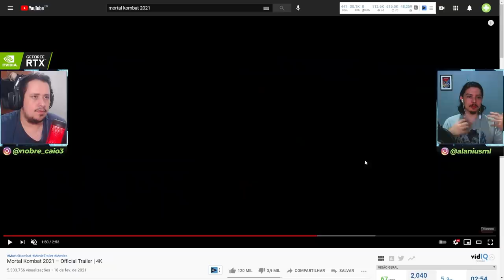COLE COM PODERES DO TREMOR OU KHROME? VEJA COMO OS LUTADORES TERÃO PODERES! - MORTAL KOMBAT 2021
No vídeo de hoje comentamos sobre a possibilidade de Cole Young possuir poderes que fazem referência a Tremor ou Khrome. Além disso, vejam só como cada personagem no filme poderá ganhar seus poderes. Não deixem de comentar o que acharam.

Nosso PC Gamer:
VGA: NVIDIA GeForce RTX 2070 Super
Proc: Intel Core i5 10600k 4.1Ghz
Mobo: Asus Z490M Plus
Microfone: HYPERX QuadCast
SSD: TeamGroup T-Force Delta 500gb
Fonte: Corsair TX850 W